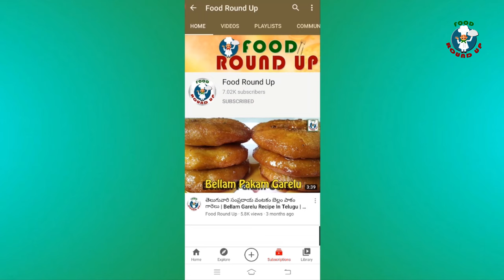కూర రుచిని అమాంతం మార్చేసే కారం తయారీ | Kura Karam Podi Recipe In Telugu | Red Chilli Powder Making​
KuraKaramPodi KaramPodi RedChilliPowderMaking KuraKaram​ Kura Karam Podi Recipe In Telugu by Food Rpund up ..

Ingredients for Kura Karam Podi :
Red Chillies-4kg
Coriander seeds-1/4kg
Garlic-1/4kg
Cumin seeds-100gms
Fenugreeks-50gms
Salt-100gms ..